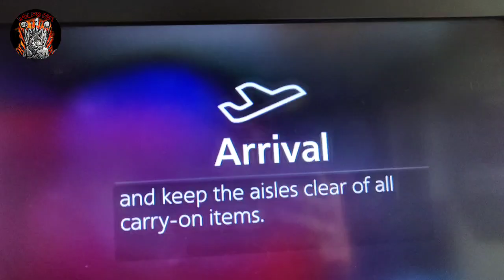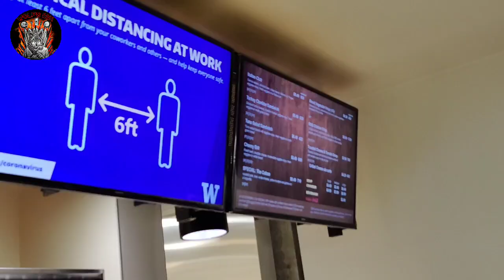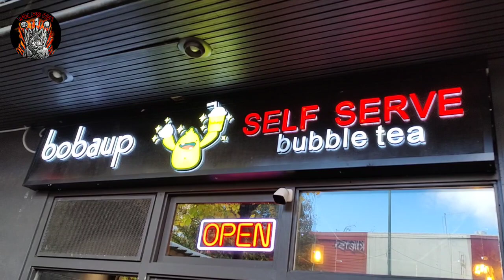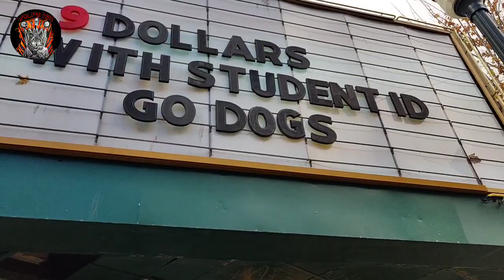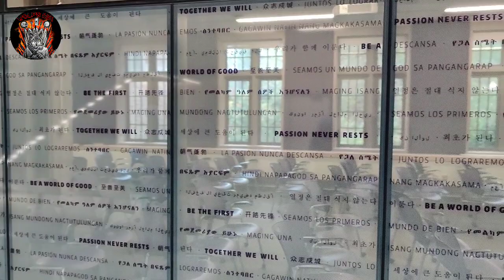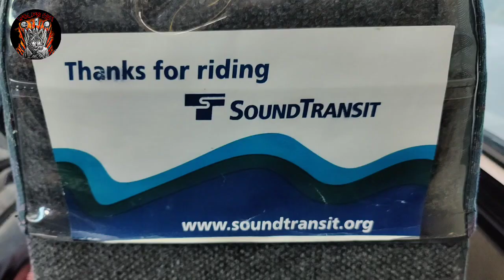Fake accents and uni district | Food touring Seattle | Part 1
This was what I was up to in the U.S. Well... this and many other things

Thanks to my friend and her friend (now my friend too) for joining me on this tour and showing around your uni campus and the neighborhood! and for filming the video... really cool you guys.

Part two of the food tour coming out soon!

Part one of Seattle has been reviewed by order of the Wolf's den

Awoo to that!